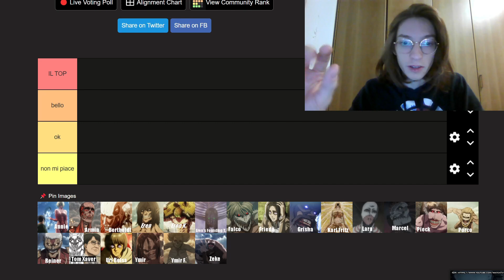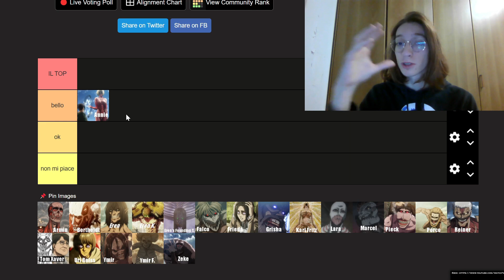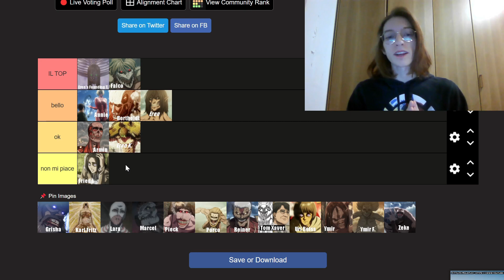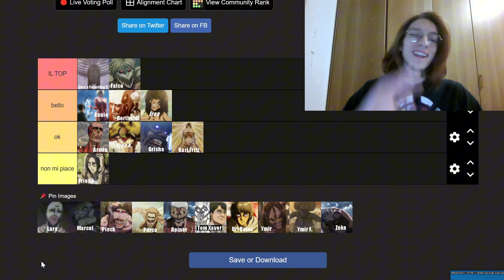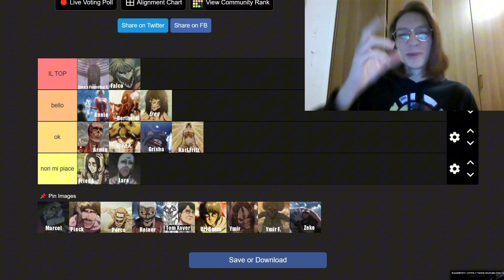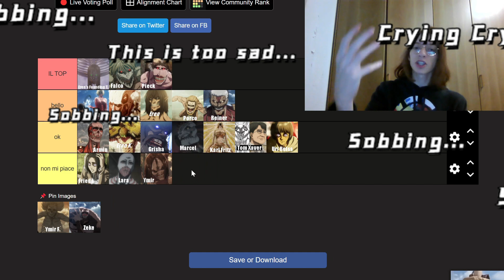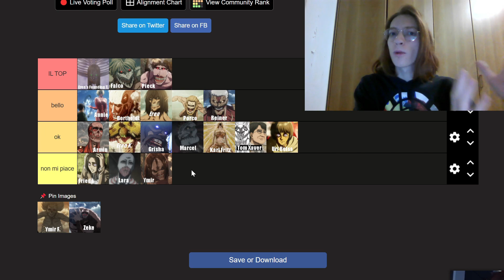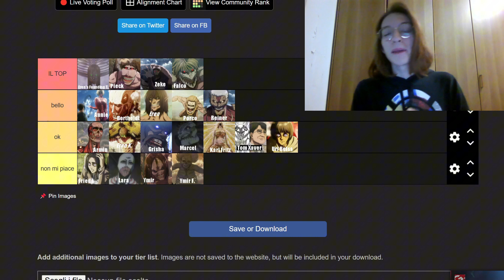Quali sono i GIGNATI di AOT più belli?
Ciao sono Federico, sta per uscire il mio nuovo fumetto: Il Venditore di Polli!

Le mie altre "opere":
Vita da Comparsa
E se Sognassi Verde?

link dei miei strumenti per fare video:
microfono Samson METEOR MIC